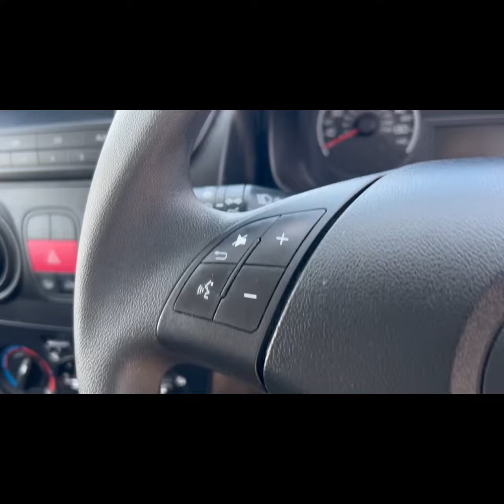Citroen Nemo Enterprise 660 1.2 HDI 80 BHP Euro6